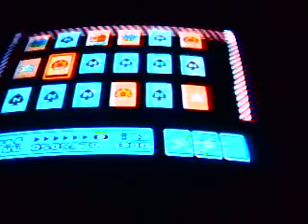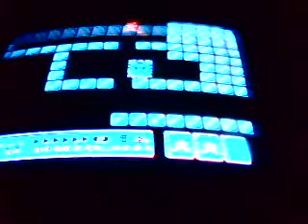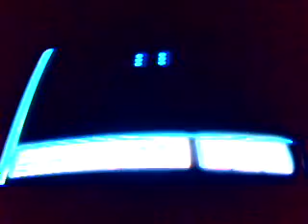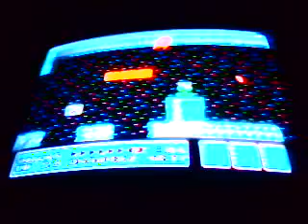Dominoes 7 playing Super Mario Bros 3 part 11